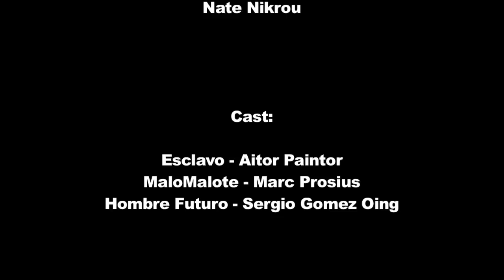Duplicate - Ejercicio Dirección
Ejercicio de dirección sin sonido, homenaje a la TPC, no estamos muertos, y aunque esto ya tiene un tiempo, solo acabamos de empezar...